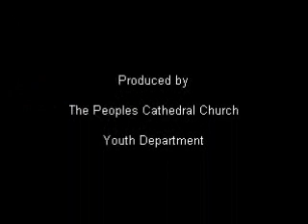IDENTITY CRISIS PROMOTION ANF.wmv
THE PEOPLES CATHEDRAL CHURCH OF BARBADOS' YOUTH DEPARTMENT

"IDENTITY CRISIS"